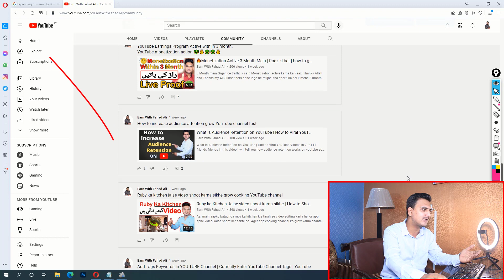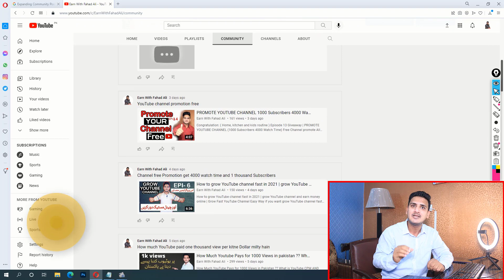New YouTubers News | YouTube New Update For New Youtubers | Community Tab New Eligibility Button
Ager apk youtube channel mein 500 Subscribers hai to aap ko youtube ki taraf se Community tab button mil raha hai, ya youtube ki new update ai hei k ager apk youtube channel new or apk channel pe 500 subscribers ho gaye hain to aapko community tab button mil jaye ga,
Community tab button se ap apne audience ko engage rekh sakte ho or apne youtube channel ko fast grow kar sakte ho. Ya update boht hi zabardst hei ager ap apne youtube channel mein community tab button ko use karte hain to aap apne subscribers se communication kar k apna channel grow kar sakte hain.

Click And Read Community Tab New Eligibility Button YouTube New Update

Welcome to ( EFA Services ) Earn With Fahad Ali YouTube Channel And In This Channel I Will Make Videos About Online Earning, Tech, Freelancing, Multi-Millionaire Businessman, and Investor.

Promotion Contact Only WhatsApp And YouTube Course  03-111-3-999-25

What is seo Search engine optimization | How to Rank YouTube Videos | Proper SEO of YouTube Videos

YouTube Videos ki SEO kaise Kare |YouTube Videos Ranking Step By Step | How to Rank YouTube Videos

Ruby ka Kitchen Jaise video shoot karna sikhe | How to Shoot Cooking Video | Ruby Ka Kitchen

Free Keyword for Makeup Beauty Channel | Makeup Channel kaise grow kare | How To Grow Makeup Channel

How to Grow Makeup YouTube Channel | Grow a Beauty YouTube Channel | Tips & Tricks for Makeup Girls

🔥 Start Low Scale Poultry Farming and Make Money from Home | Fancy Hens Business Ideas in Pakistan

SEO tutorial for beginners step by step | how to grow cooking channel on YouTube | Grow Cooking🔥

How to earn money online in Pakistan free at home | Make Money Online without Investment | Freelance

How to grow cooking channel on YouTube in 2021 | YouTube cooking channel tips | Success food channel

How to Earn Money Online At Home in Pakistan 2021 | Female job part time work from home | part Time

🔥Monetization Active 3 Month Mein | Raaz ki bat | how to get monetized on YouTube Faster | Monetize